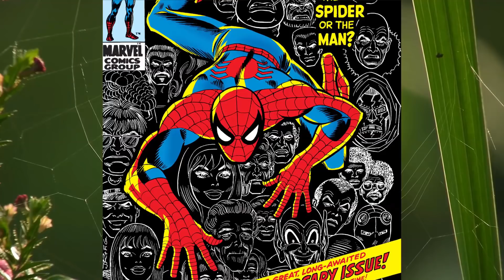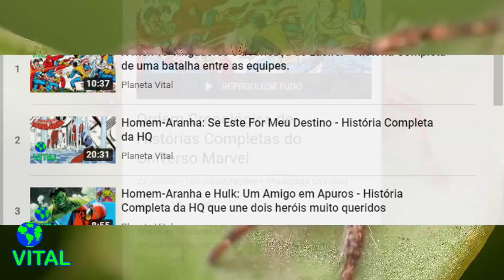🌎 Homem-Aranha: Saga dos Seis Braços - História Completa de um dos piores pesadelos do aracnídeo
Homem-Aranha já está muito tempo vivendo como um herói. E agora que está apaixonado por sua namorada Gwen Stacy, sua vida cheia de perigos e emoções começa a ficar sem graça. Então ele toma a decisão de testar um soro que pode acabar com seus poderes, contudo, ao beber a fórmula, uma coisa inesperada acontece, e Peter precisa urgente de ajuda. Durante esse tempo um vampiro chamado Morbius cruza seu caminho (primeira aparição do vampiro Morbius).
Homem-Aranha: Saga dos Seis Braços (Spider-man Six Arms).
História publicada em 1971.
Corresponde a HQ O Espantoso Homem-Aranha V1 edições 100, 101 e 102 (Amazing Spider-Man Vol 1 #100, 101 e 102) da editora Marvel Comics. A narrativa possui o roteiro de Stan Lee e Roy Thomas, desenhos de Gil Kane, e arte final de Frank Giacoia

Confiram a Playlist “Ordem Cronológica de Histórias Completas do Universo Marvel” onde os vídeos de história do universo convencional da Marvel estão organizados em ordem cronológica para facilitar o entendimento de quem não acompanha o universo Marvel das HQ.

Vídeos e Imagens de fundo:
Tomislav Jakupec por Pixabay

Quer saber como montar um negócio online do zero?